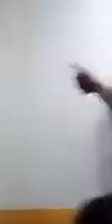معركة تحرير نينوى و انفاق تركها الدواعش